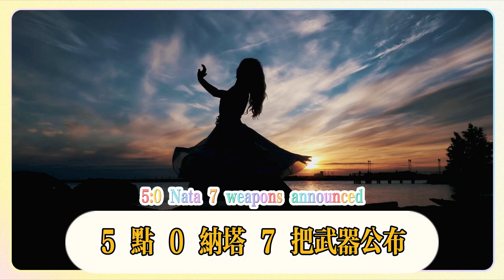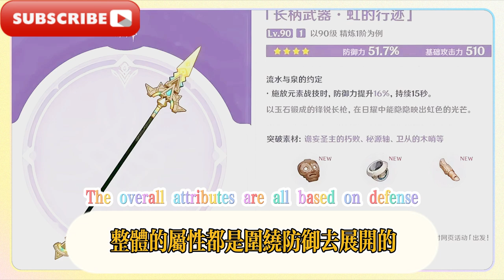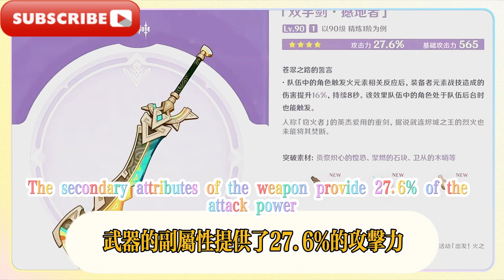5.1卡池岩萬葉1命抗打斷，水龍隊友無了，火神定位大香菱太香了！ 5.0納塔7把武器公佈，最佳使用角色推薦來了，一眾老角色喝湯！原神：瑪薇卡、希諾寧必抽，萍姥姥或將進池！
5.1 Kachi Iwa Manye's 1st life resistance is interrupted, the water dragon teammate is gone, the fire god positioning Da Xiangling is too good! 5.0 Nata's 7 weapons are announced, the best role recommendation is here, a group of old roles drink soup! Genshin: Mavika and Sinoning must be drawn, Ping Lao Lao may enter the pool!